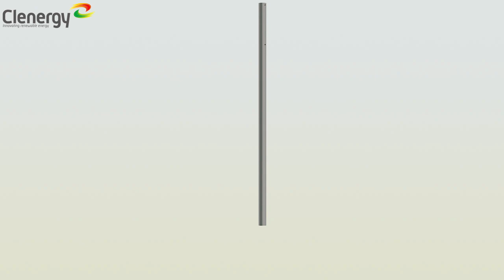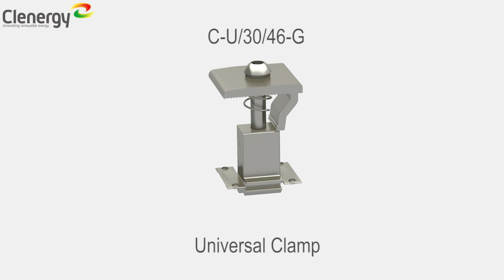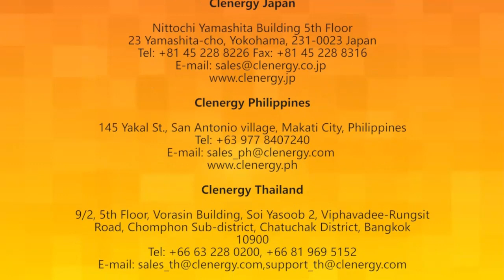Install PV-ezRack PostMount 1-A for 72-Cell or Larger (XL) Solar Panel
This is ground mount pole where you can latch on 1 x 72-Cell or larger (XL) Solar Panel in a landscape configuration. Follow this video when installing the Clenergy PV-ezRack PostMount 1-A for 72-Cell or larger (XL) Solar Panel.

Clenergy PV-ezRack PostMount 1-A for XL Panel (up to 2100 x 1100 mm) is a SolarGroundMount system suitable for large scale CommercialUtility scale installations. PV-ezRack PostMount 1-A for XL Panel has been developed to fit any PV module for the outdoors and uneven ground areas.

PVezRack PostMount 1-A for XL Panel is compatible with the different regions via the angle adjustment (10°~60°). Using HighQuality Engineered components PostMount 1-A for XL Panel saves developers and installers, time and money when delivering large scale SolarProjects.